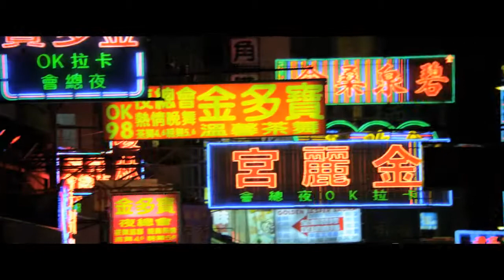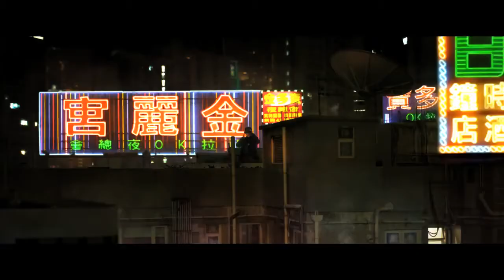Sleeping Dogs - Debut Trailer (True Crime: Hong Kong)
Mit diesem Trailer zeigt Square Enix, dass das Projekt True Crime Hong Kong nicht abgeschrieben ist. Der Neue Name: SLEEPING DOGS